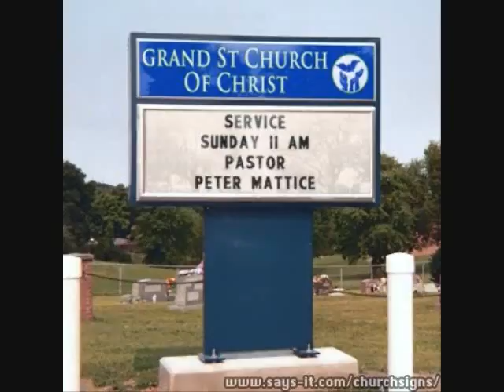antichrist part 2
11/14/10 Antichrist sermon Grand st church